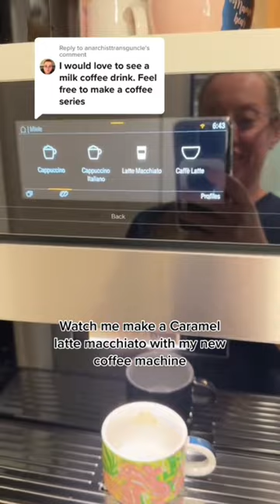Watch me make a latte macchiato while I mispronounce espresso